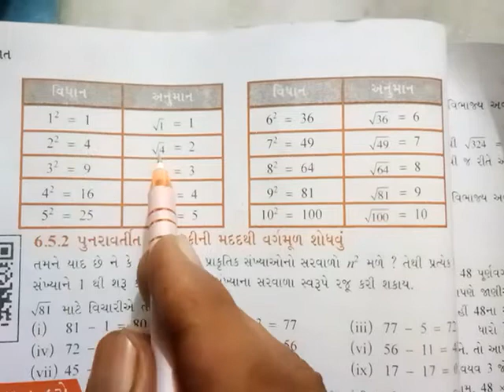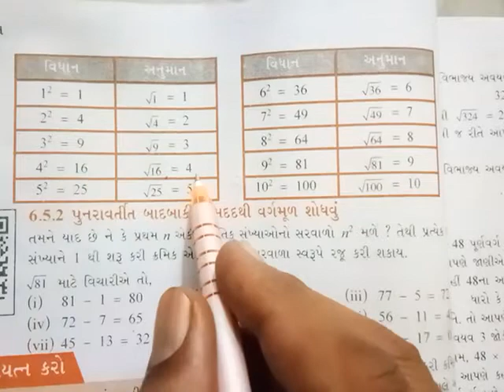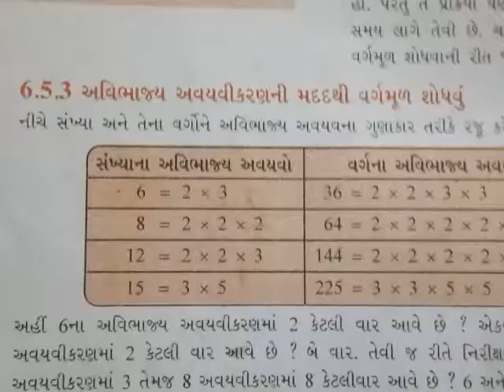Maths std 8 સ્વાધ્યાય 6.3 માટે સમજ અને સ્વાધ્યાય 6.3 પ્ર. નં.1 થી3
6.વર્ગ અને વર્ગમૂળ (કિરીટ પટેલ)